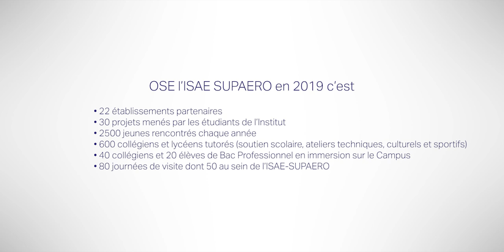Portraits de parrains et marraines d'OSE l'ISAE-SUPAERO - Thomas Pesquet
Le programme d'égalité des chances OSE l'ISAE-SUPAERO bénéficie du soutien de 5 parrains et marraines de haut vol qui s’engagent aux cotés des collégien(ne)s et lycéen(ne)s en transmettant leur passion. Dans cette dernière vidéo il est question d'engagement et de transmission avec Thomas Pesquet, astronaute à l'ESA. Tous les parrains et marraines du programme

Réalisation de la vidéo : Adrien Picq